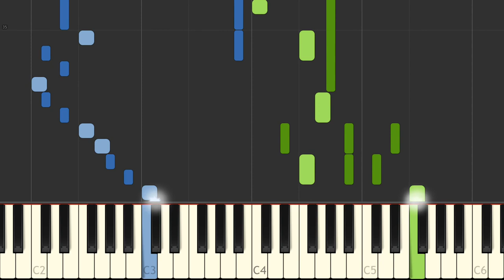J S Bach Das Wohltemperierte Clavier I, Fuga XVII BWV 862